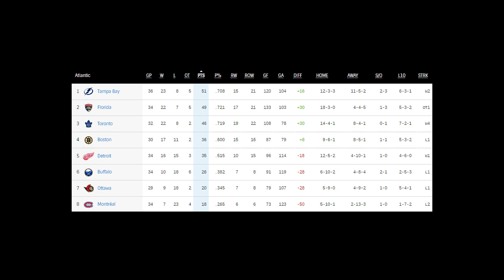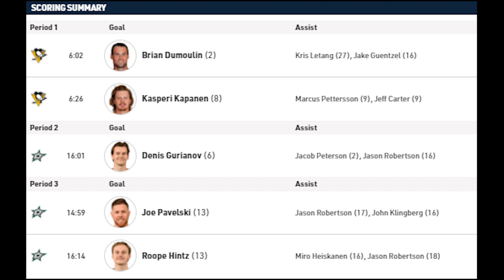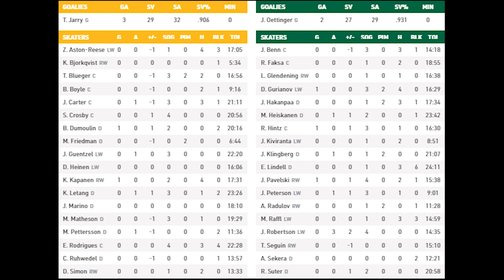Обзор матча: Питтсбург Пингвинз - Даллас Старз | 09.01.2022 | Регулярный чемпионат